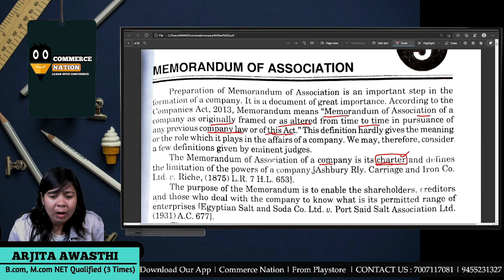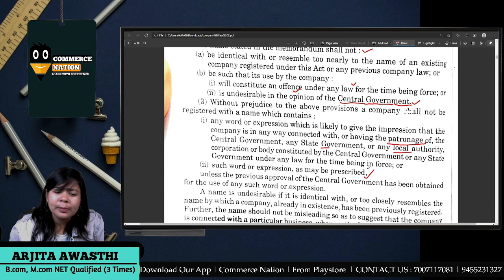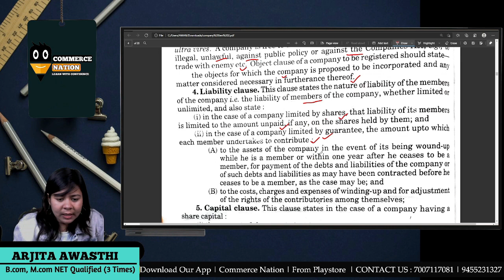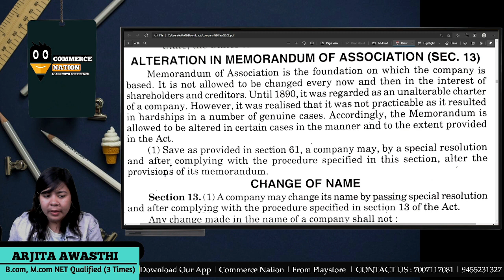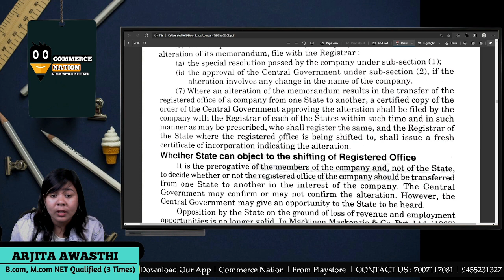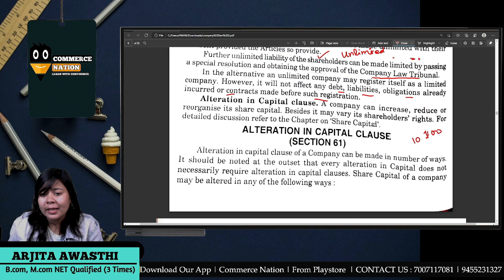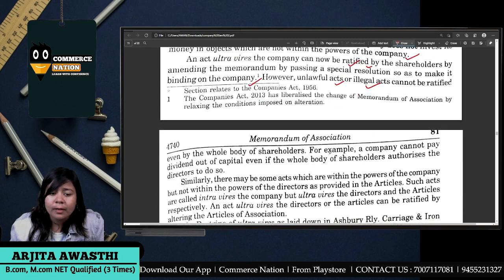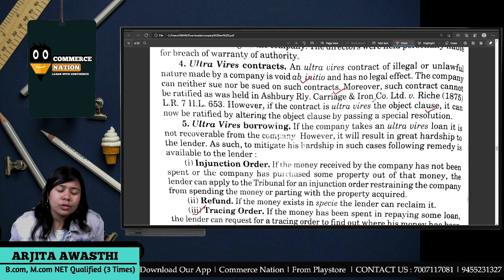#5 Memorandum of Association | Company law Complete Video Lectures B.Com Semesters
|| Memorandum of Association | Company Law  || Lecture - 5

Which is Relevant for|| BHU || DU || AU || AMU || JMI || MGKVP || ALL CENTRAL & STATE UNIVERSITIES SEMESTERS EXAMS

Useful For -
B.Com & M.Com  Semester  (All India Universities)
BHU, DU, AU, MGKVP, LU Others

For More Info. about Entrance Exam Classes :-
 LEARN WITH CONFIDENCE